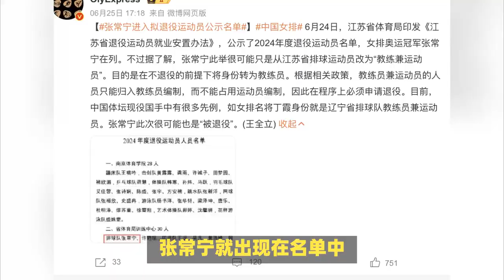张常宁拟退役女排变天，00后主攻或上位，接应危机，朱婷去向浮现